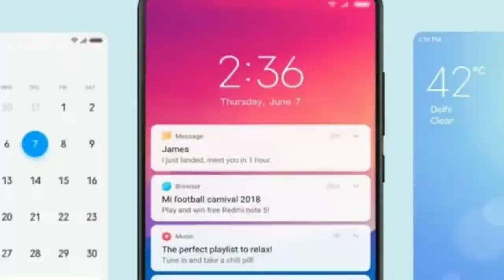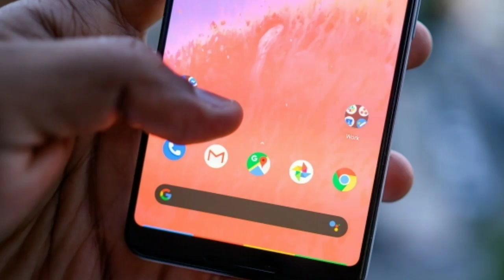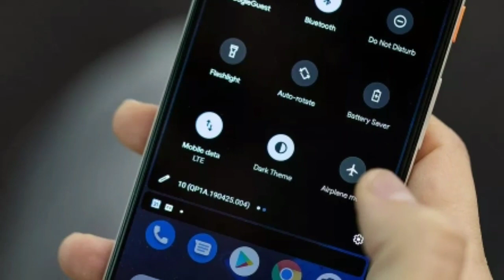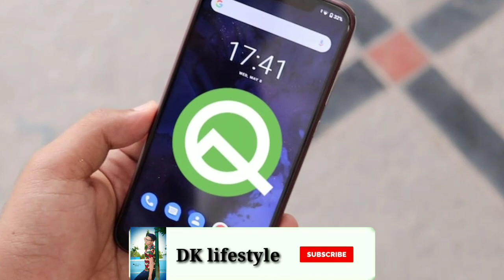Redmi Y2 Miui 12 Update Information | Redmi Y2 Android 10 Update | Redmi Y2 Next Update kab Milega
Hiii

Redmi Y2 MIUI 12 k bare main ki kab tak milega or Android 10 k bare main or jankari k liye Es video Ko pura dekhana..

Jai Hind Vandey Mataram 🙏🙏

Y2 New Update
mi Y2 update
Redmi Y2 update kab aayega
Redmi Y2 MIUI 12
mi Y2 MIUI 12
Y2 MIUI 12 Update
Redmi Y2 MIUI 12 kab aayega
Miui 12 on Redmi Y2
Redmi Y2 Android 10
mi Y2 Android 10
Y2 Android 10 update
Redmi Y2 Android Q update
redmi Y2 Android 10 kab aayega
Redmi Y2 MIUI 11 Next Update
Redmi Y2 MIUI 11.0.6.0
Redmi Y2 MIUI 11.0.7.0
Miui 11.0.6.0 on redmi Y2